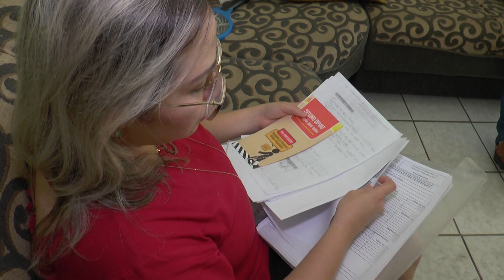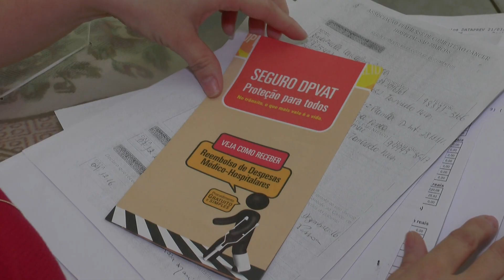Nordeste é a região do País que mais recebe seguro DPVAT, mostra levantamento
Dados do boletim estatístico do DPVAT revelam que o Nordeste é a região do país que mais recebeu indenizações do seguro DPVAT. Mesmo assim, ainda existem casos em que beneficiário precisa entrar na Justiça para receber a indenização.